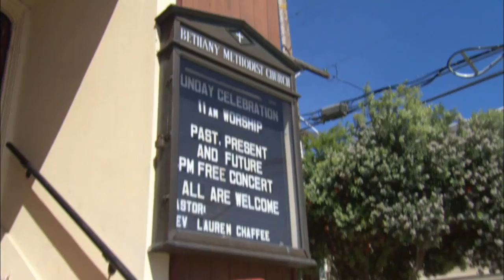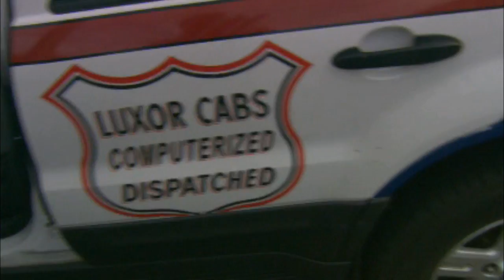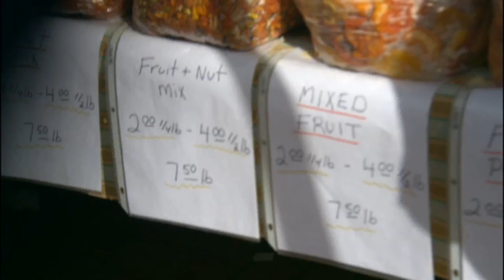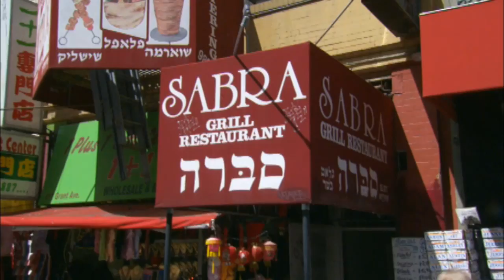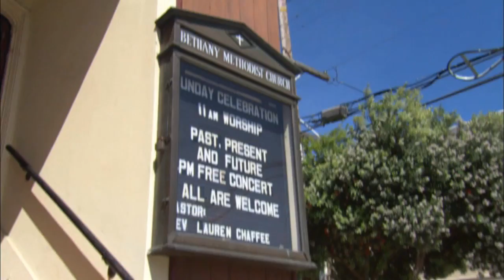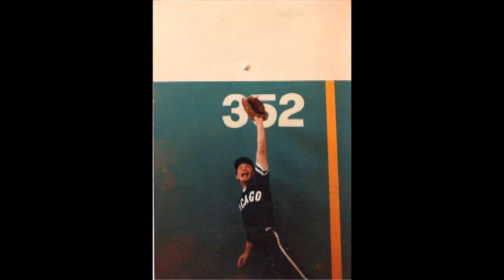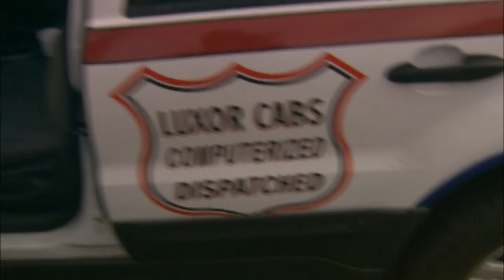Taxi Man - Documentary 720p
Documentary - Starring  Dennis Breit
Filmed, Produced, and Directed by Robert Pacelli